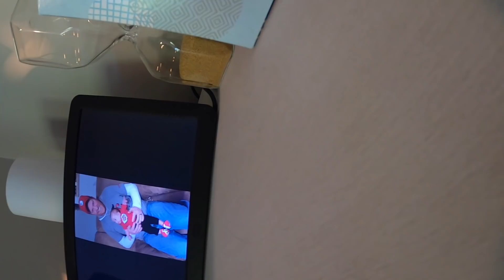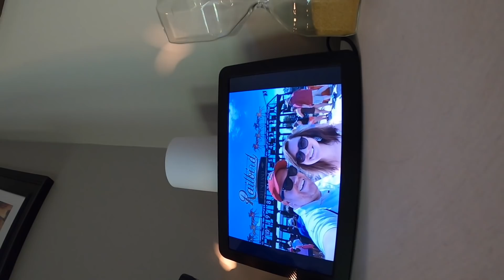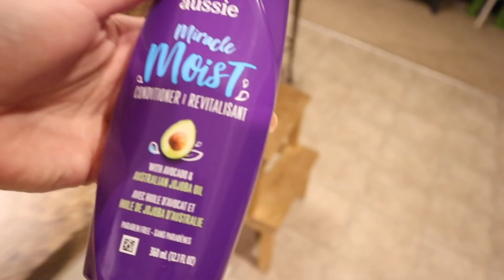Our Foster Daughter Does At Home Butterfly Locs!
Darcy steals the camera and vlogs and our foster daughter "Miss A" tries out the butterfly loc hairstyle DIY!

Biodegradable Paper Straws

Interested in adopting or becoming foster parents? Contact your county, foster care agency

Want to get involved? Contact your local foster care organizations or become a CASA volunteer